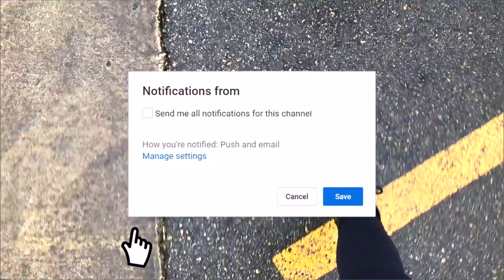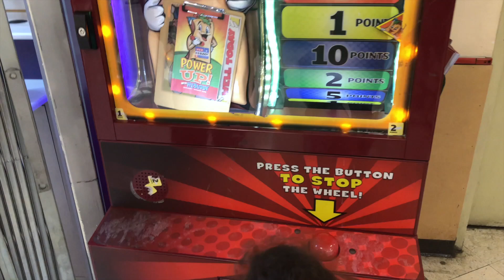AMBW VLOG 브이로그 | MY MOMS BIRTHDAY + birthday surprise + Shopping! | FELIX AND PATRICE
Hi Loves!! Welcome back to another vlog!  -- Be sure to Thumbs Up if you enjoy! :)

 Thank you for your support on our journey of discovery new adventures everyday. You all mean the world to us.

💕 Patrice & Felix

About us.

Hi, we're Felix & Patrice. We believe everyday should be an adventure. We hope our zest for life inspires you to live yours to the fullest. Welcome to our adventures

If you would like to send us letters or mail, address them like this! We feature all letters and parcels (unless you request not to)  💕

Patrice and Felix P
7th Floor

Track Name:  You and Me

Track Name:  Good old days